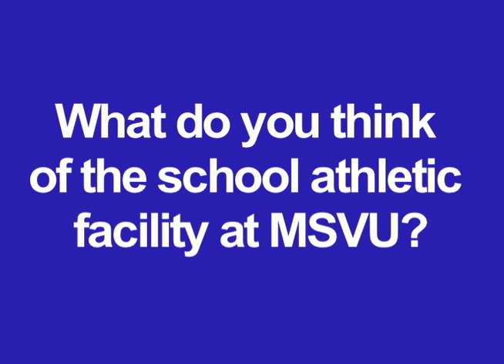MSVU Athletics Facilities Streeter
Unews.ca asked students on the Mount Saint Vincent campus, "What do you think about your school's athletics facility?"